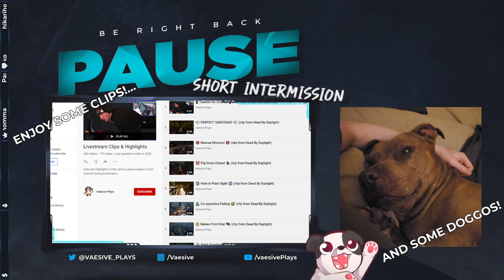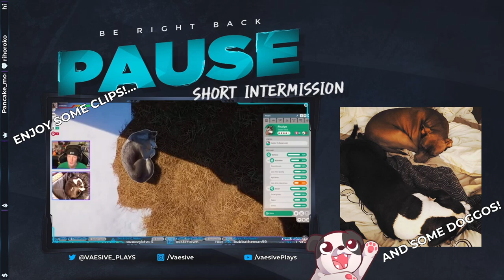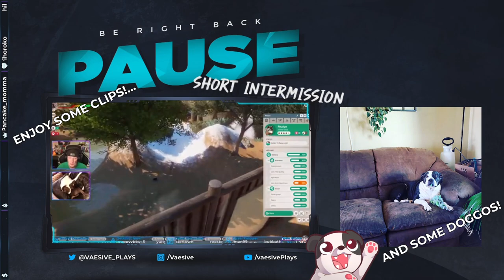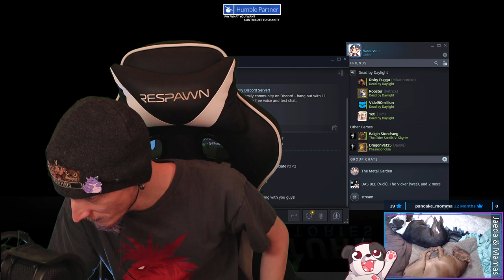2 GROUPS OF DBD MADNESS! | Dead By Daylight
Played DBD with a big group of friends in 2 groups all in one voicechat xD